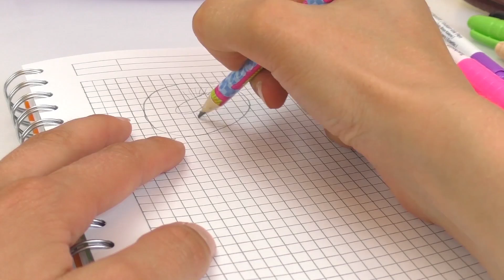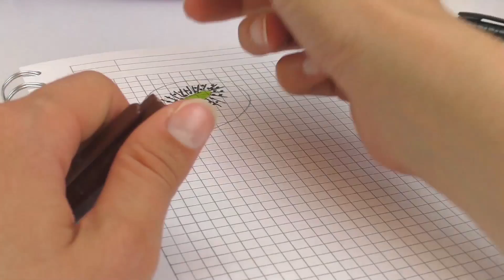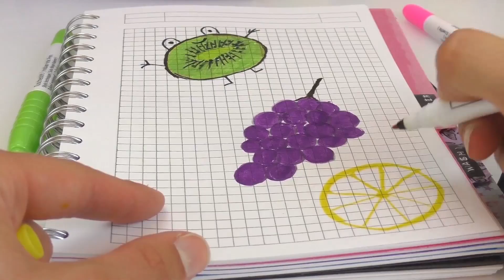Dessiner dans le Bloc-Notes 😊 Fruits rigolos pour la déco 🍇 Dessinons un Kiwi, une grappe de raisin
Dessiner dans le Bloc-Notes 😊 Fruits rigolos pour la déco 🍇 Dessinons un Kiwi, une grappe de raisin et un citron ☀️